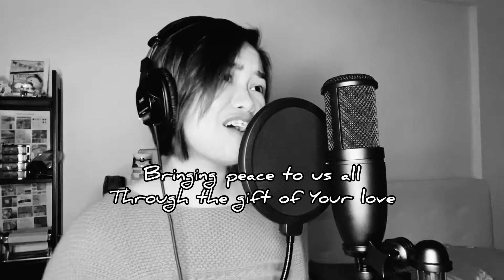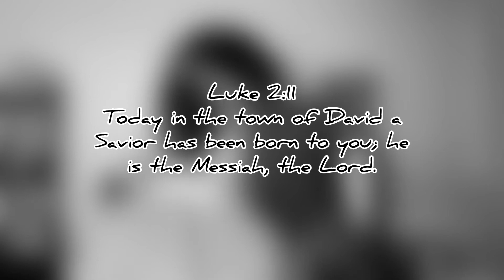When I think upon Christmas (cover) -Sharm G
Before this day ends, may we all be truly reminded Who it’s all about. 🙏🏻❤️